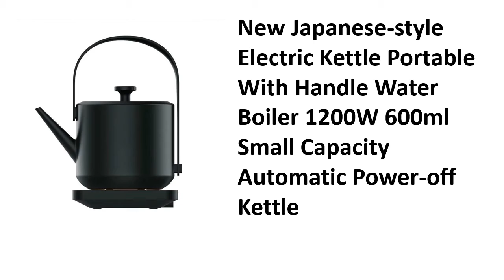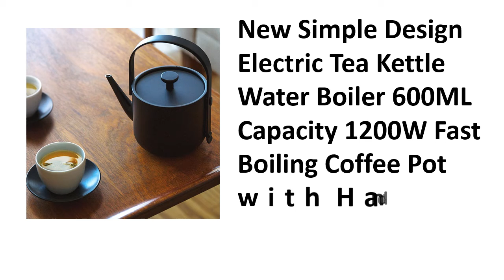5 Best Kettles Review 2021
5 Best Kettles Review 2021

1. KAMJOVE K9 110V and 220V voltage intelligent automatic pump electric kettle automatic kettle tea stove

2. New Simple Design Electric Tea Kettle Water Boiler 600ML Capacity 1200W Fast Boiling Coffee Pot with Handle Automatic Power-off

3. New Japanese-style Electric Kettle Portable With Handle Water Boiler 1200W 600ml Small Capacity Automatic Power-off Kettle

4. Automatic Decocting Pot Chinese Medicine Pot Medicine Casserole Ceramic Electronic Medicine Pot Medicine Pot Electric Kettle

5. 1350W Gooseneck Kettle Electric Kettles Household Office Tea Coffee Drip Kettle Hand punch Thin Mouth Stainless Steel 220V 1L

Are you Searching for Best Kettle? So now you are in the right place for getting the valuable info on Kettle.

In this video, we shortlisted the 5 Best Kettle on the market in 2021. We made this list based on our personal opinion. After performing our research based on their price, quality, durability, brand reputation, and other related issue and we ranked them no particular request or influence.

We have tested each Kettle and tried to include in-depth information on - - - in our Video which will be enough to fulfill all of your needs. We recommended The 5 Best Kettle In this video. All of them are maintaining quality. If you want to buy Kettle, we think this list will be very helpful to you.

We hope you like the Kettle we select for this year.